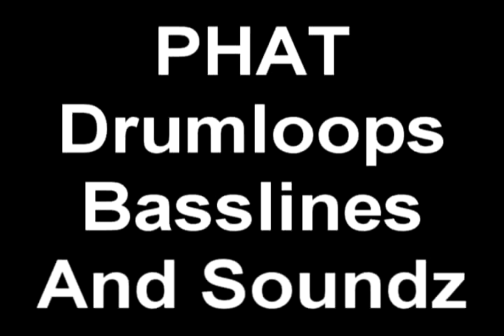UKG NICHE BASSLINE SAMPLE CD MASSIVE!!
CHECK THIS HOT SAMPLE CD OUT , ALL THE SOUNDS YOU NEED TO CREATE UKG BASSLINE